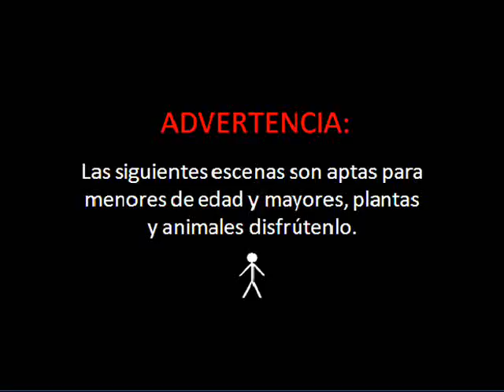TEATREROS DEL 25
UN VIDEO DE MI VIAJE CON EL GRUPO DE TEATRO DE SLP A RIO VERDE